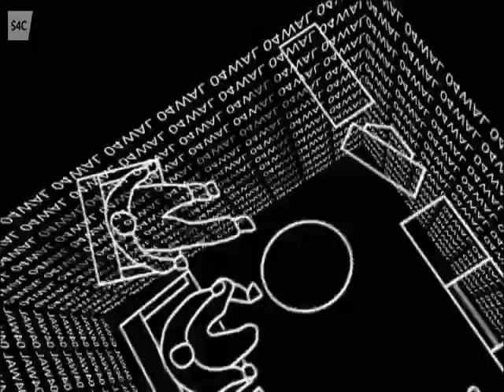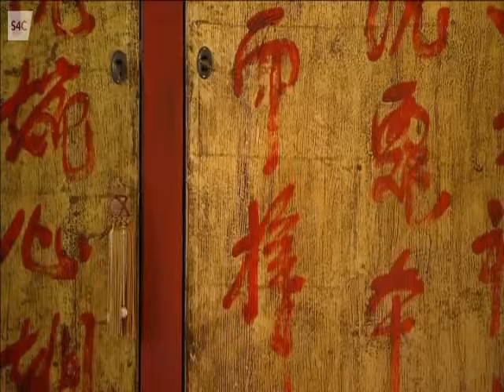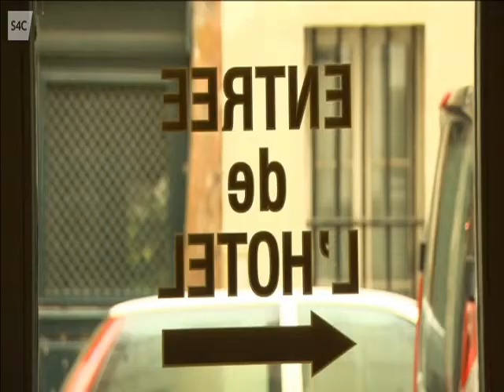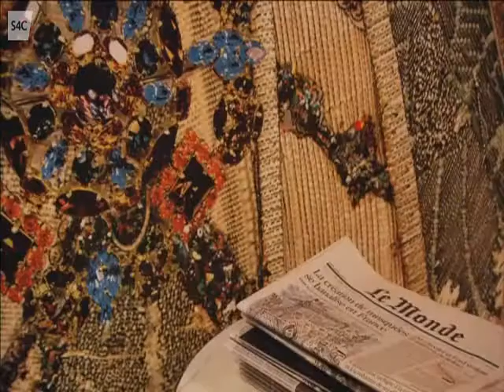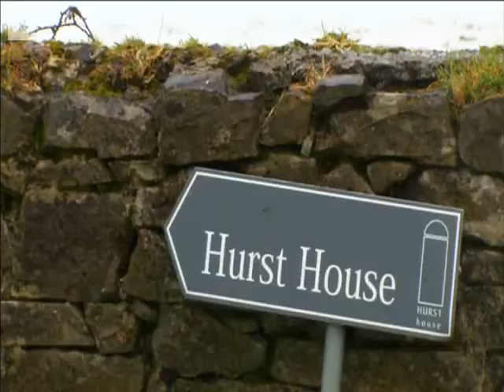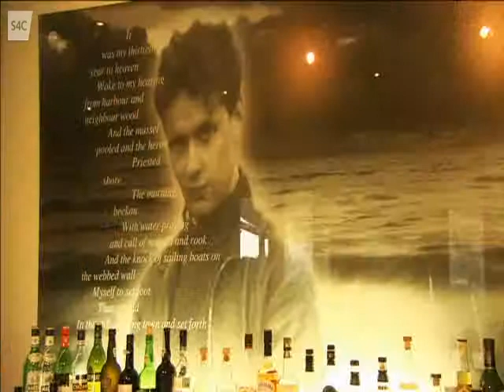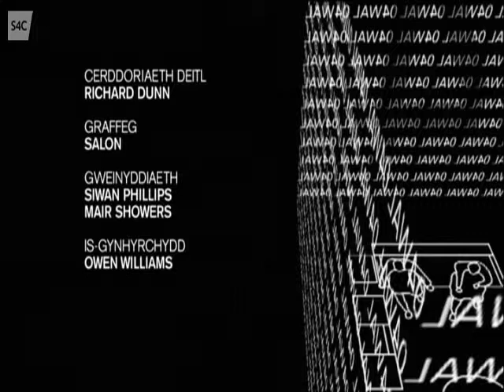04 Wal Gwestai'r Byd - pennod 5: Paris, Talacharn, De Affrica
Bydd Aled Samuel a Leah Hughes yn ymweld â Le Petit Moulin ym Mharis, gwesty moethus Hurst House yn Nhalacharn, a'r ysblenydd La Residence yn Ne Affrica.